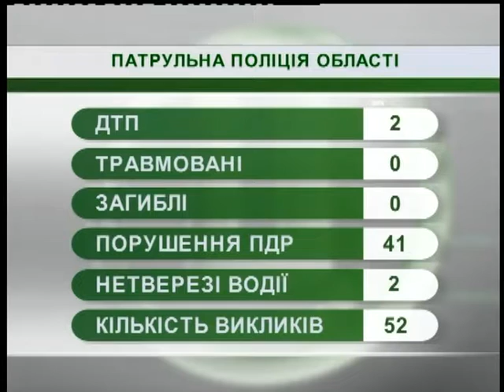23.11.18. Новини. 07:30